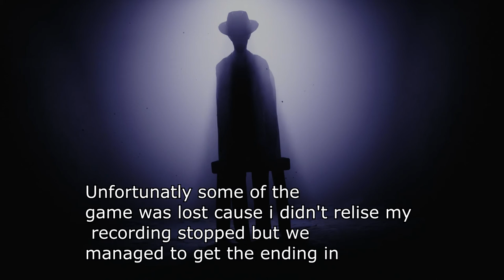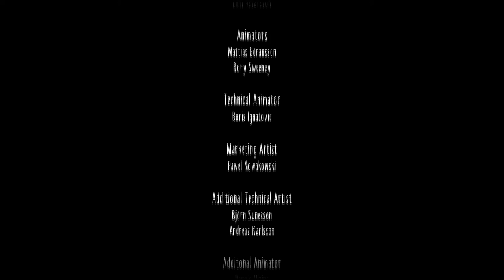I Can't Believe What Just Happened(Little Nightmares 2 Ending!)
we have finally come too the end of this amazing game little nightmares 2 ending but with a mind blowing twist